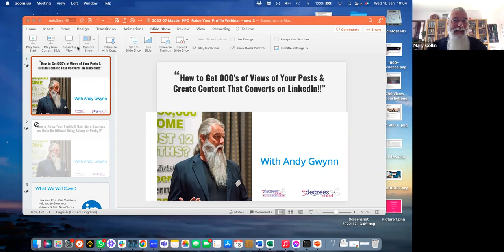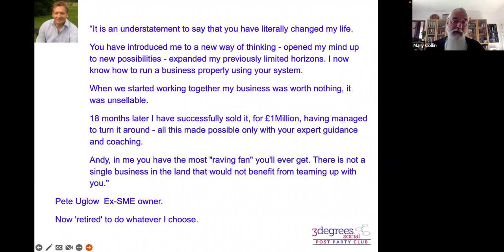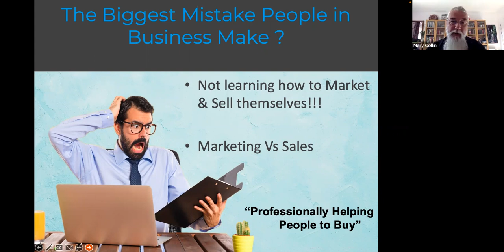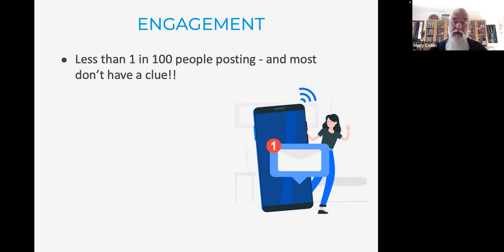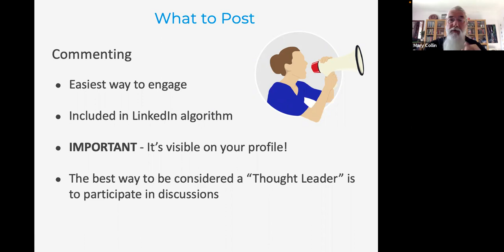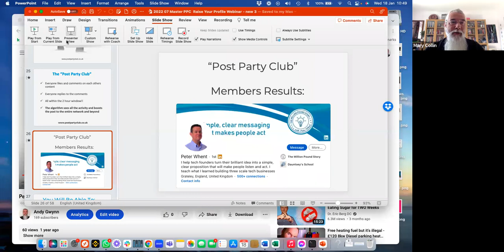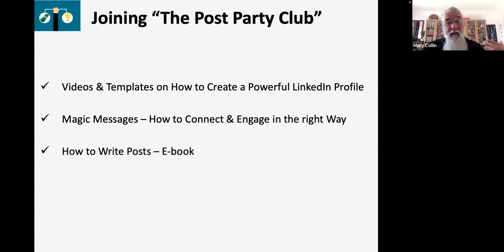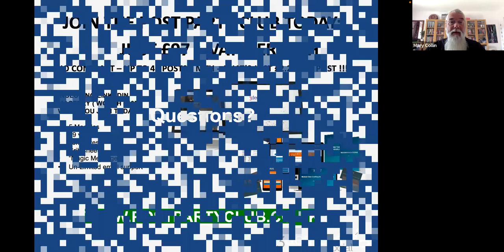Guarantee 1000's of views and create content that converts on LinkedIn masterclass